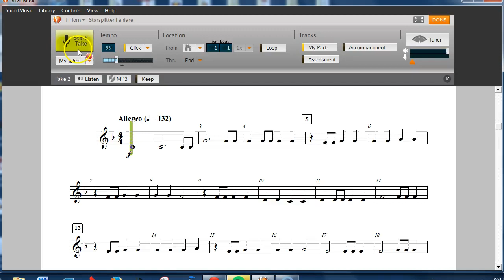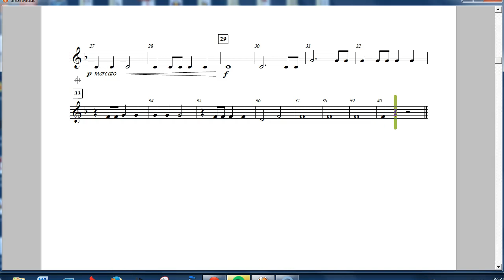Starsplitter Fanfare French Horn